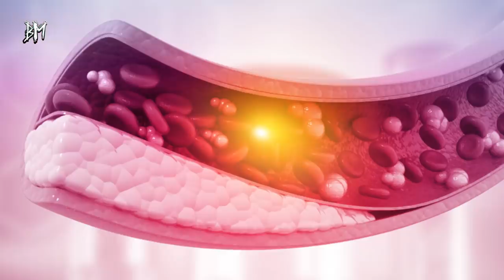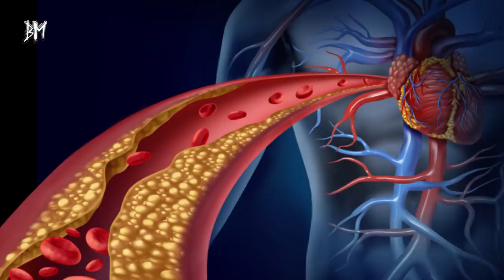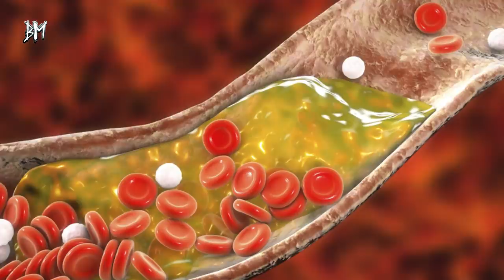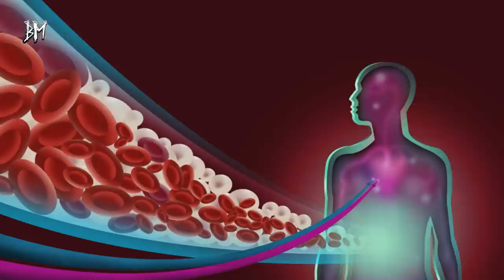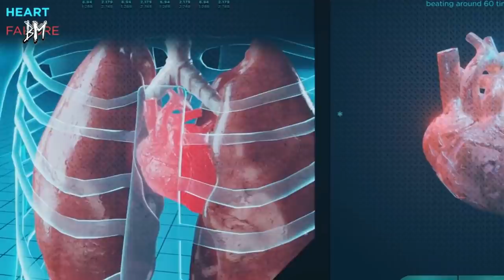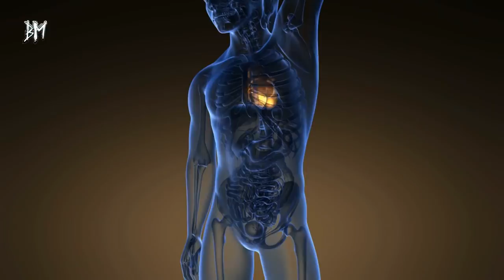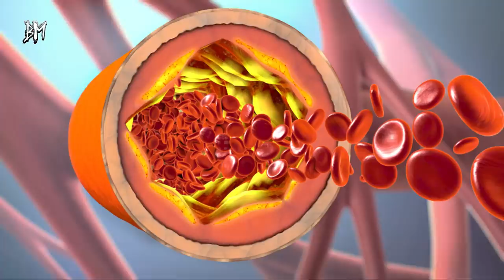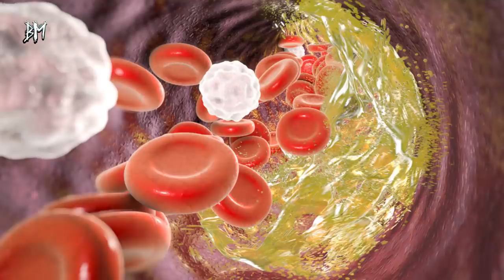Yedikten 4 Saat Sonra Damarları Temizliyor, Kalp Krizini Önlüyor!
Damar tıkanıklığı, genellikle orta yaş insanlarda görülen sağlık problemlerinden biridir. Damar tıkanıklığı teşhisi konan hastaların, yaşam tarzını değiştirmeleri gerekir.

Sigarayı bırakmalı ve düzenli egzersiz yapmalıdırlar. Damar tıkanıklığını iyileştirmek için şifalı bitkilerden de yardım alınmalıdır. Birçok damar açıcı bitki bulunmaktadır.

Peki, damar tıkanıklığına ne iyi gelir, damar tıkanıklığı nasıl giderilir, damar tıkanıklığına iyi gelen besinler nelerdir?